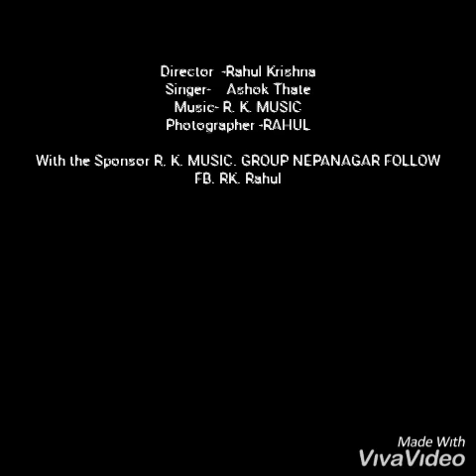"Mere Rash K Qamar" Live Song Playing By 🎸R. K. MUSIC. NEPANAGAR 🎸9009407260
R. K. MUSIC GROUP
Wedding Music Show Nepanagar